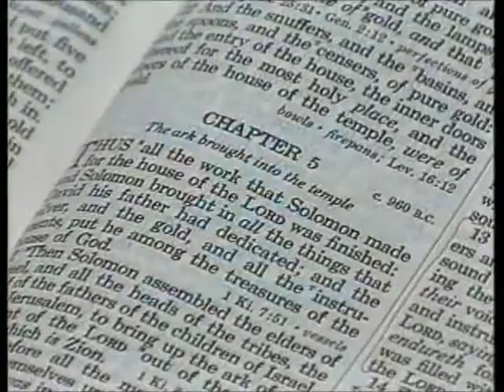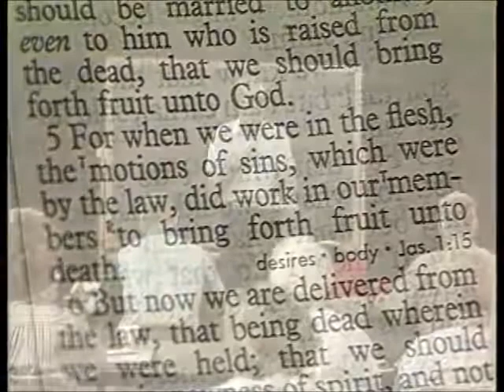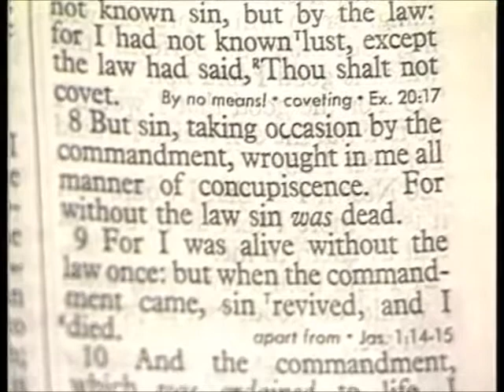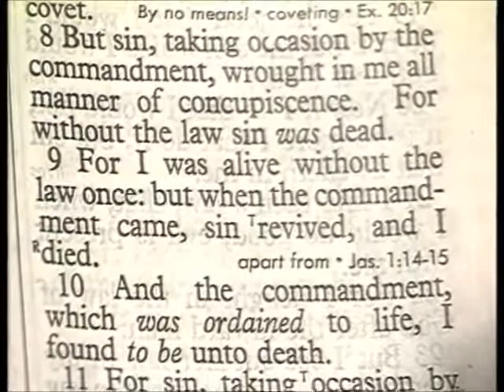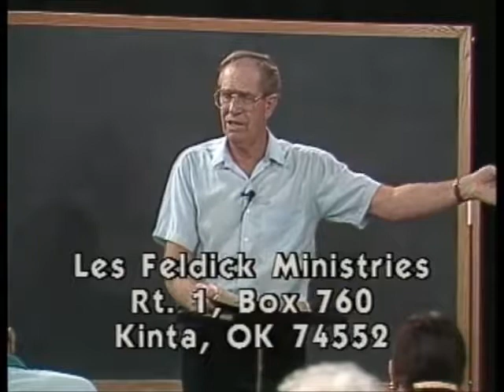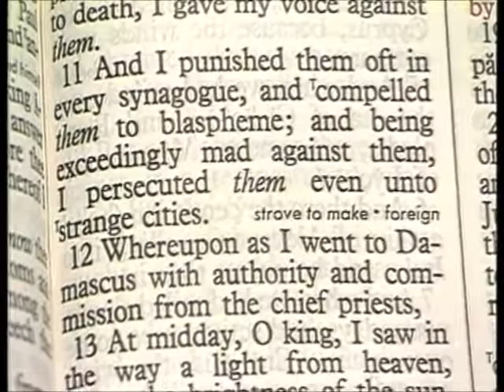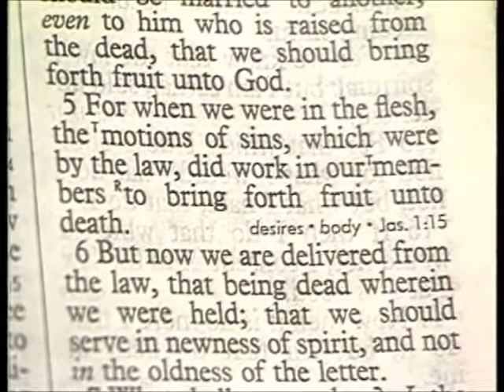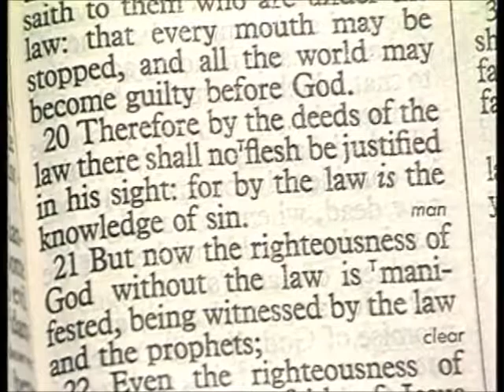263 Les Feldick Bible Study Lesson 3 Part 3 Book 22 The Old Sin Nature vs The New Nature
Bible stucy, Bible teaching